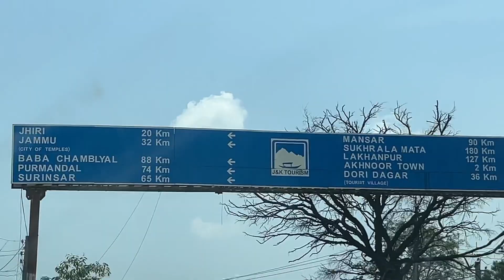Back to home🤪🤣 | RAJOURI TO JAMMU | kon aaya milne🤭